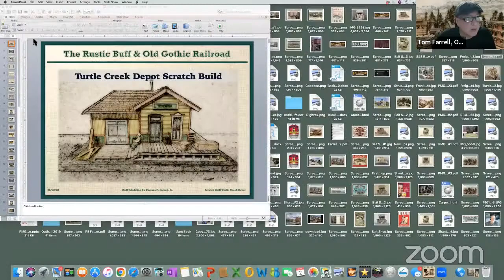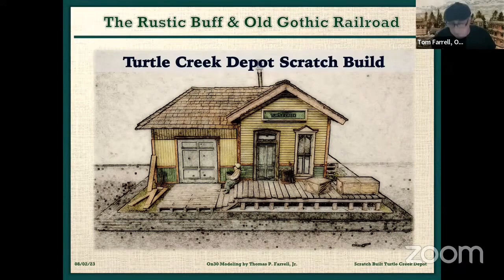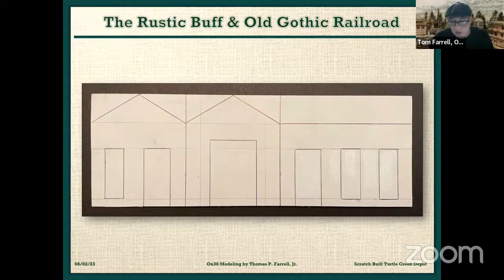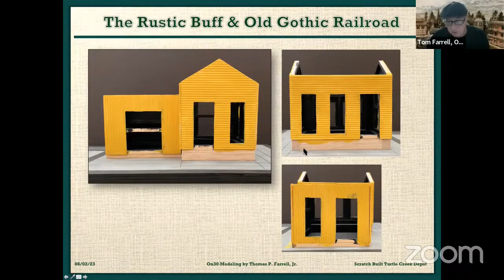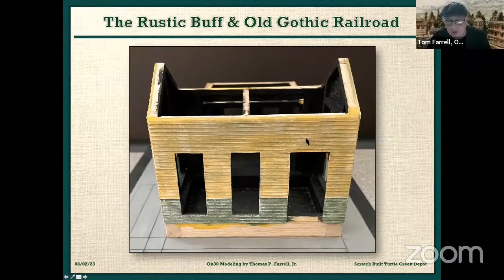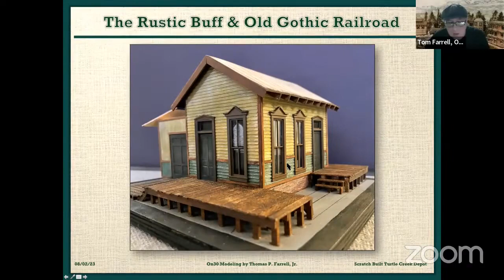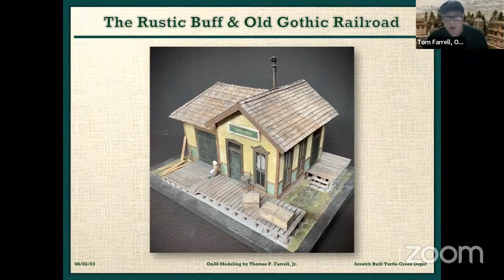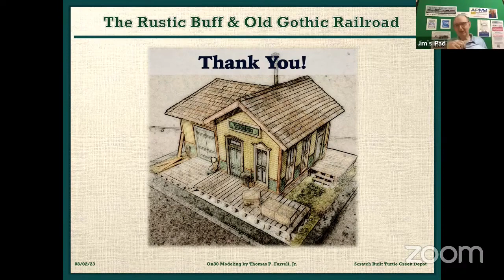On30 Rustic Buff & Old Gothic - Scratch Building the Turtle Creek Depot, Step-by-Step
Tom Farrell shares his techniques in scratch building the Turtle Creek Depot of his Rustic Buff & Old Gothic On30 Model Railroad. This video demonstrates that Tom's methods are easily learned and produce outstanding results. As an added benefit, it is much more economical than laser cut kits!